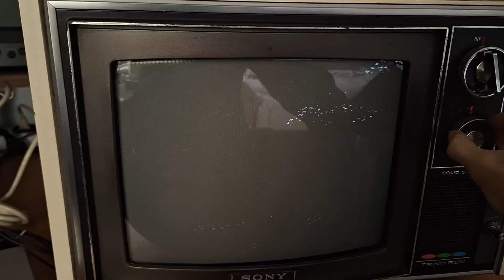Slightly mistuned ps1 startup